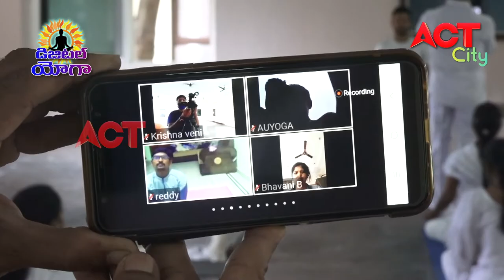ACT CITY VIZAG DIGITAL YOGA DAY